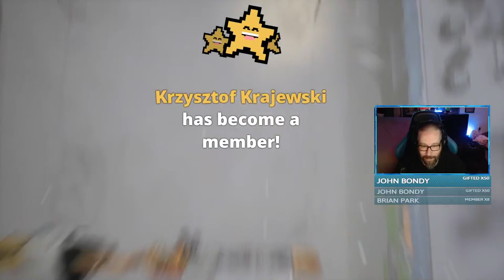South Park Snow Day: Ep. 1 (on PS5) - HTG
South Park Snow Day is here! As a fan of South Park, I have been excited for the Snow Day release. In South Park Snow Day you find yourself in the middle of a Snow Day in the lovely town of South Park. With the help of Stan, Kyle, Kenny, Cartman and us the New Kid, we will save the town of South Park.

►Trophy/Achievement earned in this video:
No Trophy/Achievement

South Park Snow Day Press Release:
An all-new South Park game is coming… in 3D. Join Cartman, Stan, Kyle and Kenny, in three-dimensional glory, to celebrate the most magical day in any young child’s life - a snow day! Grab up to three friends and battle your way through the snow-piled streets of South Park on a quest to save the world and enjoy a day without school.

►About HappyThumbsGaming◄
The HappyThumbsGaming YouTube Channel is a game channel fun for all ages! Our Gameplay and commentary are both set up for gamers of all ages and our games do vary but seem to always return to LEGO based games. We do have plans to do more genres/types of games in 2021 and are always wanting requests from you guys! Please let us know what games or things you would like to see happen here on our YouTube channel or on our website. Thanks as always for your support and welcome if you are new to our channel! BooYaKaShouw!!

- HappyThumbsGaming